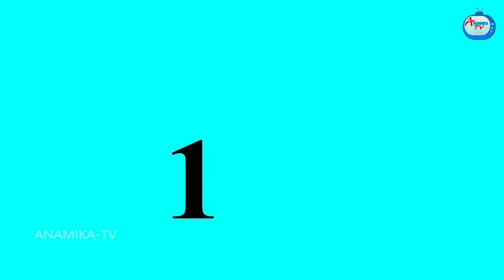पिज़्ज़ा वाली लालची बहू Hindi Kahaniya | Hindi Stories | Saas vs Bahu | Hindi Comedy